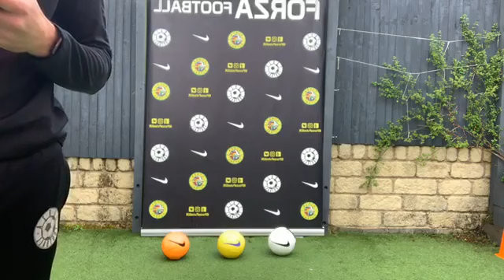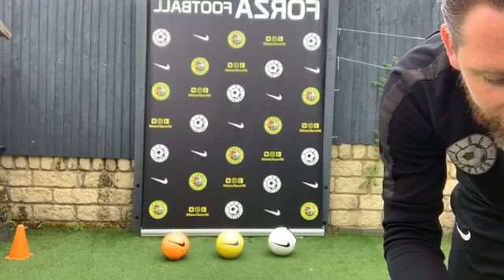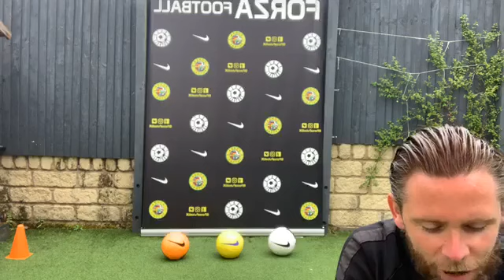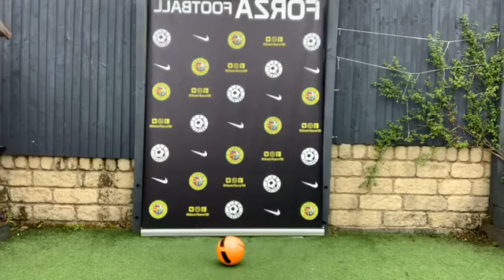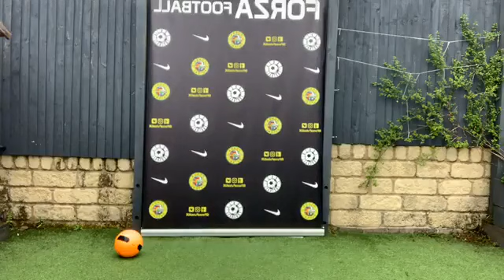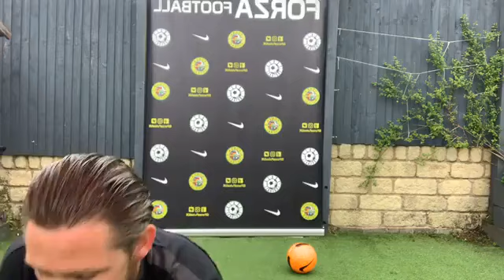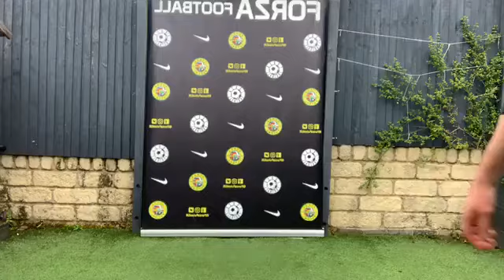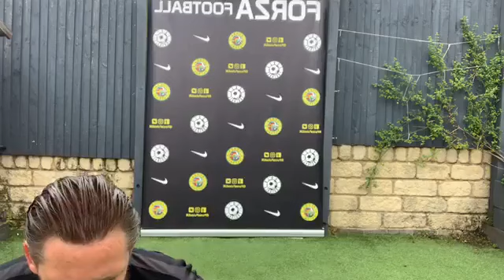Forza LIVE Session 8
❗️ Forza LIVE ❗️
Super 6

1.Pull Push insides
2. x3tiki taka forward back sole
3. x4 tiki taka big roll
4. Roll stop step over
5. Roll stop step over scissor
6. Scissor roll stop same foot